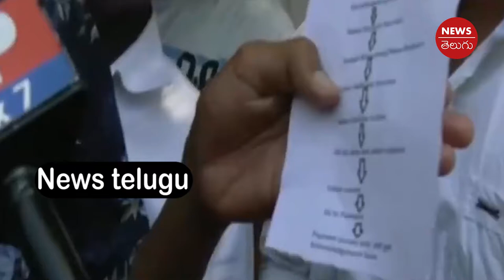Telangana Students Fires On CM KCR and Inter Board Officers !Intermediate Students Warning cm kcr